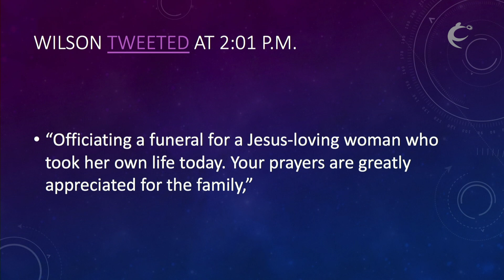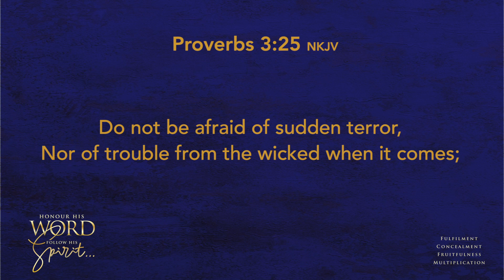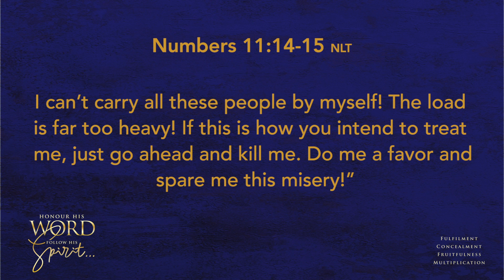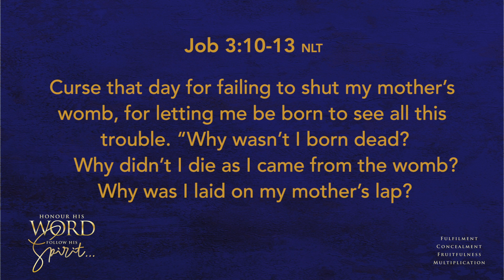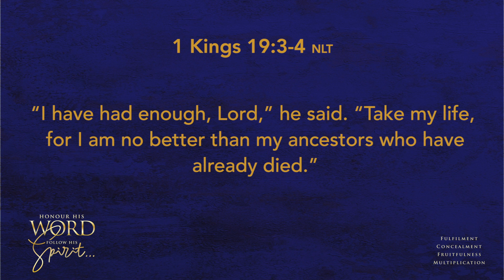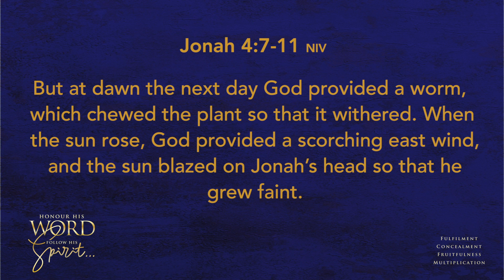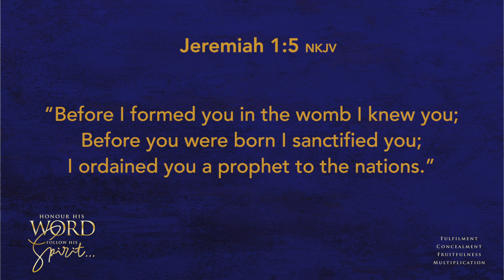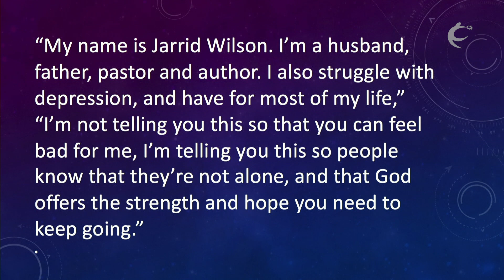You Shall Live And Not Die (dealing with suicide and depression)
Pastor Tom Deuschle of Celebration Churches International in Harare, Zimbabwe addresses the rising suicide crises spreading throughout the world, and within the Body of Christ.

"Scriptures reveal people who went through pressures and hard times too difficult to bear … We all suffer jolts of fear from time to time (myself included) but God would not let Elijah die, He would not let Moses die, He would not let Jonah die, He would not let Job die, and He’s not going to let you die … Jesus is the author and the perfector of your faith. Having begun a good work in you, He will bring it to completion." - Pastor Tom

Facebook, Twitter & Instagram: @celebrationmin

Facebook, Twitter: @tomdeuschle